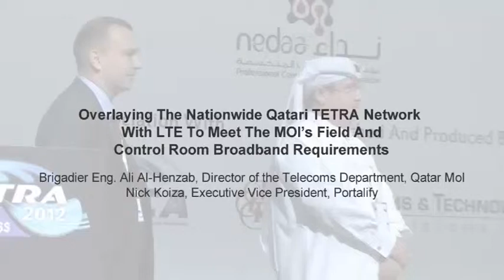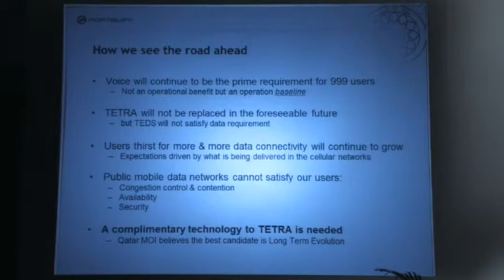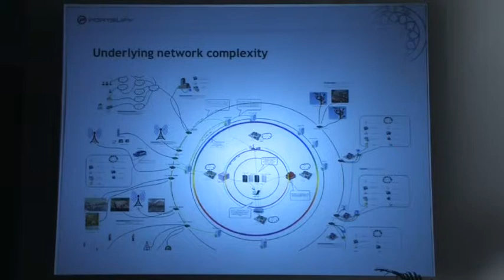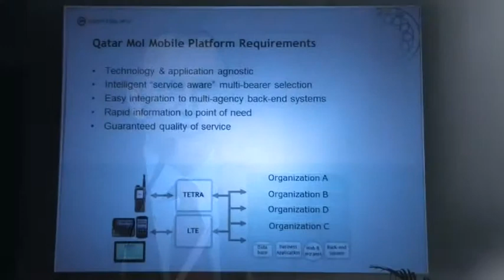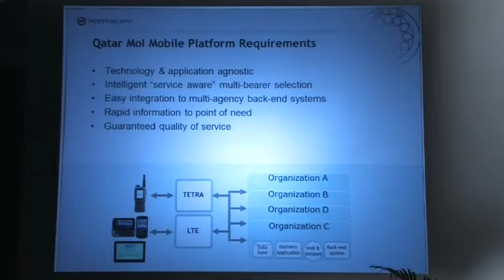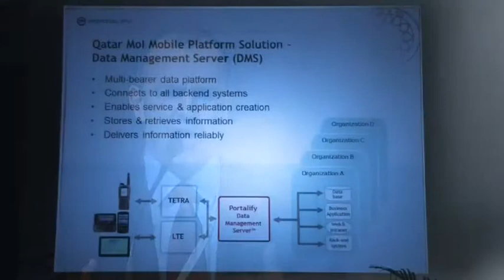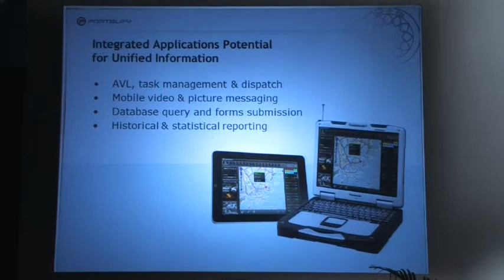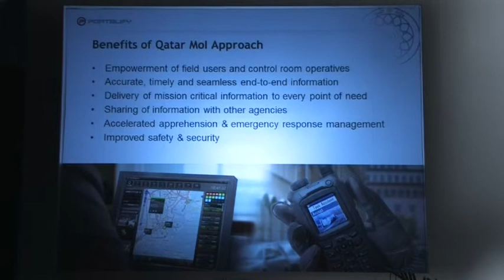Overlaying the nationwide qatari TETRA network with LTE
Brigadier Eng.Ali Al-Henzab presenting at TETRA World Congress 2012